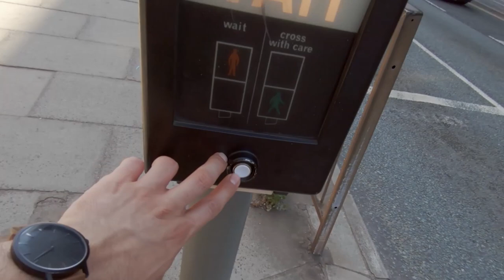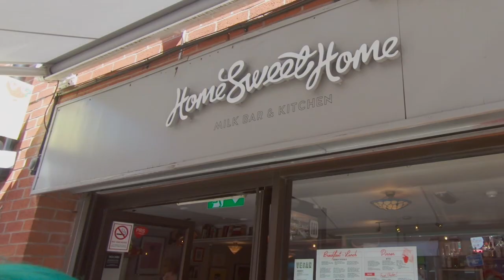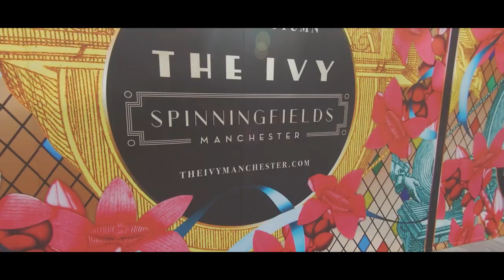MEETING the LIFE WITH MALAMUTES | BEE in the CITY of MANCHESTER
There are over a 100 Bees that have been placed all around Greater Manchester! So Alex, Gina and I decided to go and find loads of them using the Bee in the City app.
Also we meet Phil and Niko the giant fluffy dogs from Life with Malamutes and their owners Emma and Shane.

Gopro Hero 6
Mic Adapter
Micro Mic
Metal Case
Handle / tripod